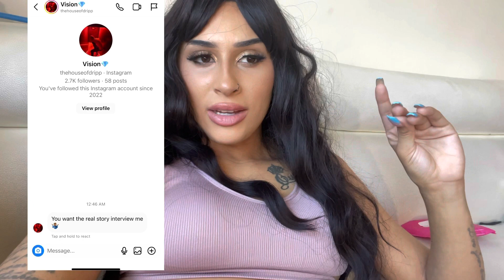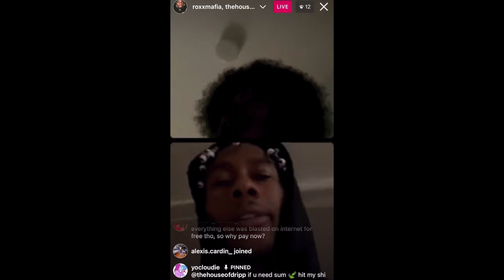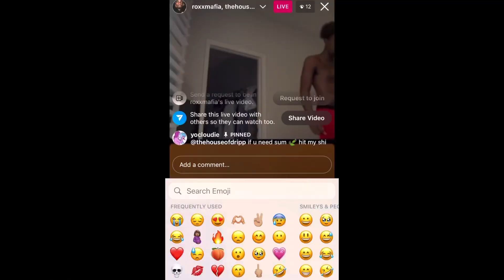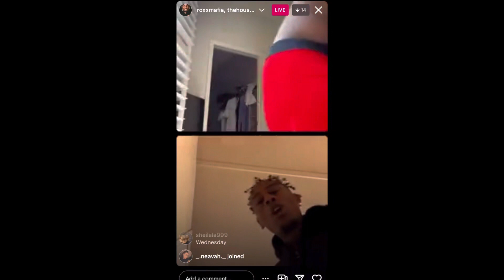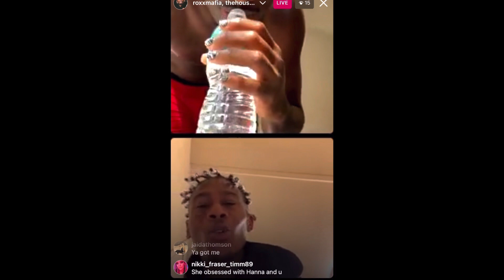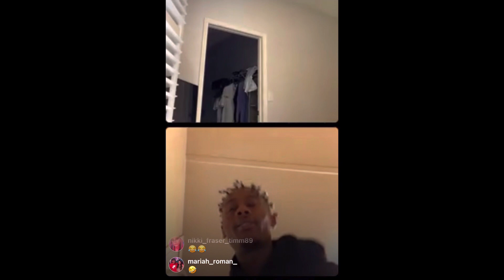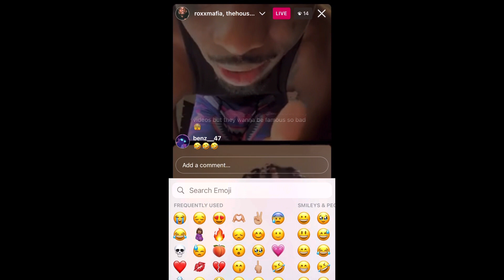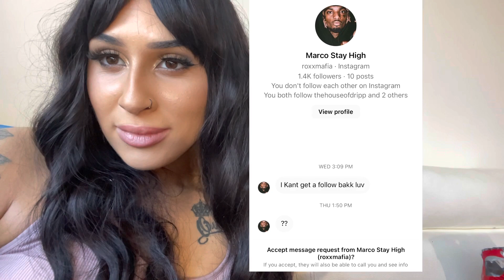LINGO TRIED TO SLUT ME OUT